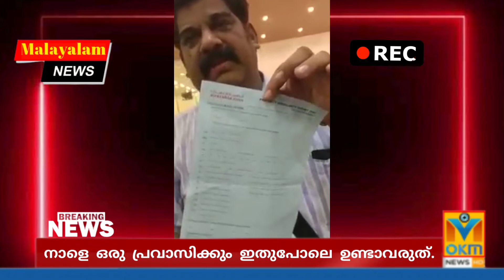നാളെ ഒരു പ്രവാസിക്കും ഇതുപോലെ ഉണ്ടാവരുത്....പാവപ്പെട്ട പ്രവാസികളോട് ഇങ്ങിനെ ചെയ്യരുത്||ok malayali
നാളെ ഒരു പ്രവാസിക്കും ഇതുപോലെ ഉണ്ടാവരുത്.
പാവപ്പെട്ട പ്രവാസികളോട് ഇങ്ങിനെ ചെയ്യരുത്||ok malayali

Malayalam news and Malayalam movie News